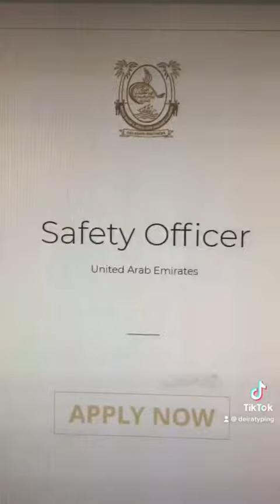Galadari Company Jobs: Safety Officer And Sales Coordinator